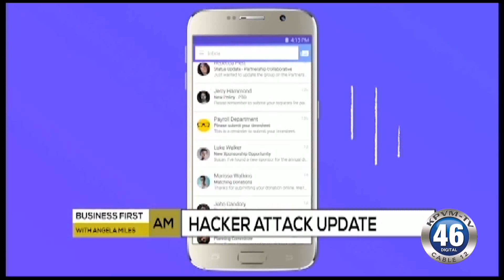03/16/2017 Business First Brief | Angela Miles